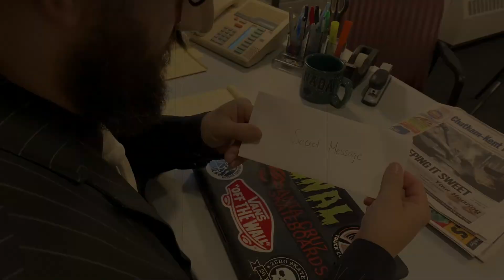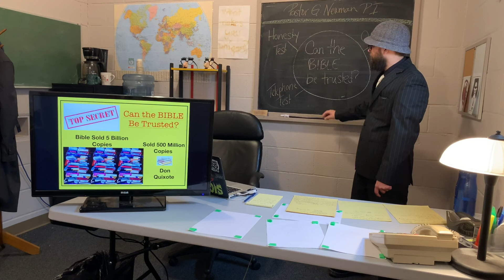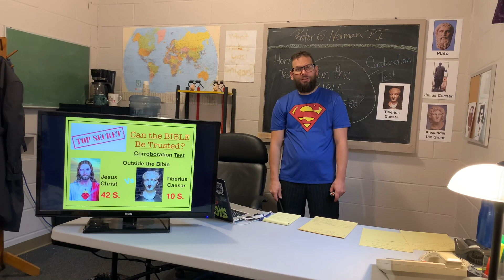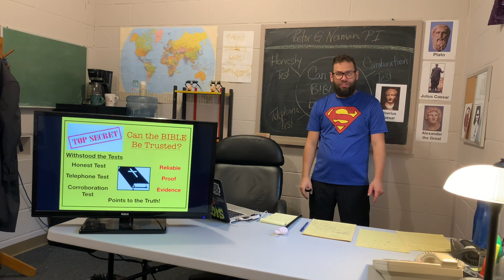Can You Trust the Bible?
Pastor Geoffrey Neuman, P.I. investigating life's biggest questions.

This weeks big life question: Can You Trust the Bible?

Jr. High Online is a program of Bethel Church in Wallaceburg, ON.